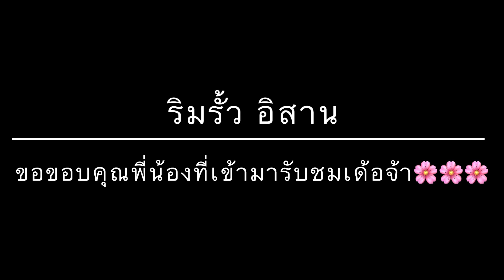แยมจากผลไม้ป่า 3 ชนิด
ริมรั้ว อีสาน พาพี่น้องหาวัตถุดิบมาทำแยมจ้า